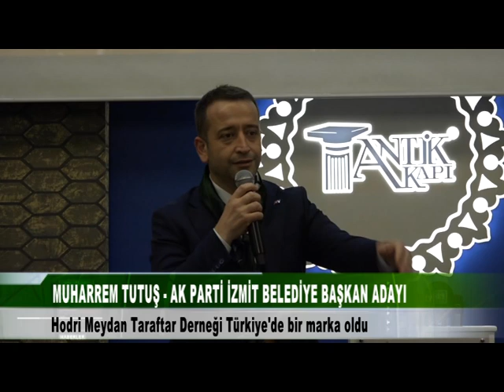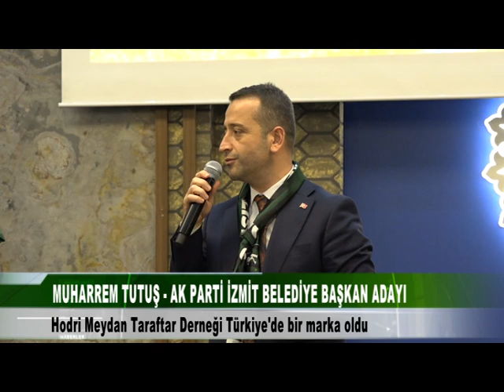MUHARREM TUTUŞ HODRİ MEYDAN TÜRKİYE'DE BİR MARKA OLDU